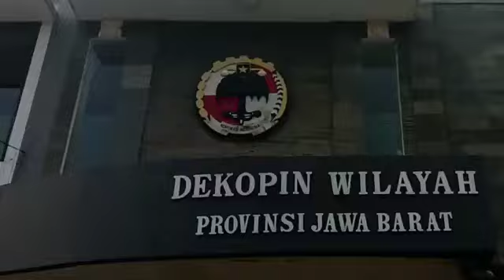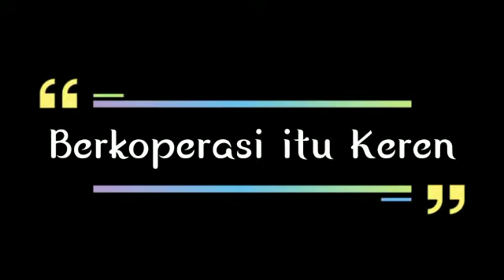Harkopnas ke -73 Tingkat Jawa Barat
Spesial Talkshow Harkopnas ke 73 tingkat Jawa Barat, bersama  narasumber Bapak @tus_hartadji Kepala Dinas @diskukjabar ,Bapak Mustopa Djamaludin Ketua Dekopinwil Jabar, Bapak Ihin Solihin Ketua Panitia Harkop 73, dengan tema " KEBANGKITAN KOPERASI DI ERA AKB "
Disiarkan langsung dari Kantor DEKOPINWIL Provinsi Jawa Barat.